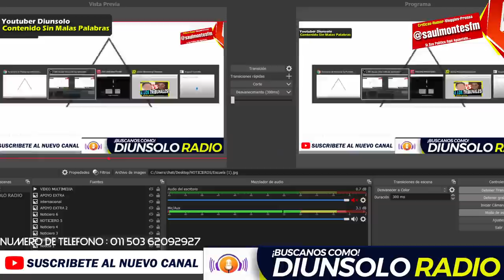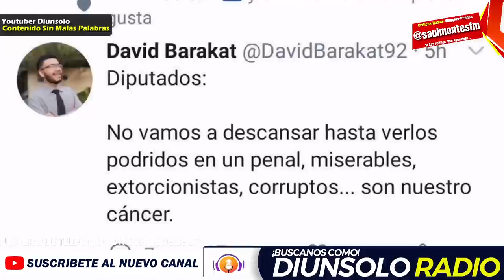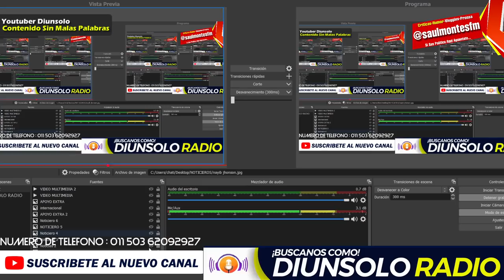Nayib Bukele Entrega Historica Ayuda a Familias - Noticias EL Salvador